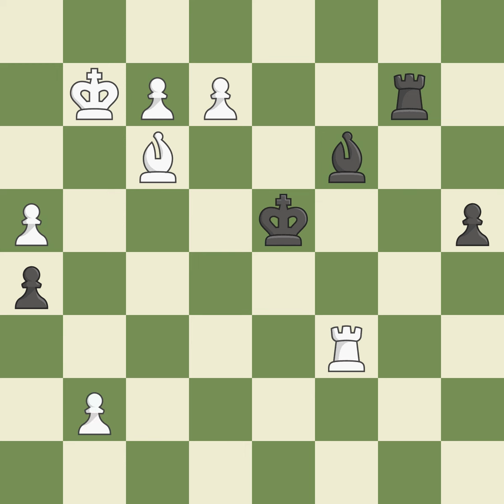Queen's Pawn Opening: Wade Defense,Event: WCh w Blitz Final, Site:Moscow RUS, Date:2010.09.18,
Queen's Pawn Opening: Wade Defense,Event: WCh w Blitz Final, Site:Moscow RUS, Date:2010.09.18, Round:24, White:Koneru, H., Black:Skripchenko, A., Result1-0, ECOA41, WhiteElo:2593, BlackElo:2464, PlyCount89, EventDate:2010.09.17, EventTypeblitz, EventRound:s30, EventCountryRUS, EventCategory10, SourceMark Crowther, SourceDate:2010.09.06